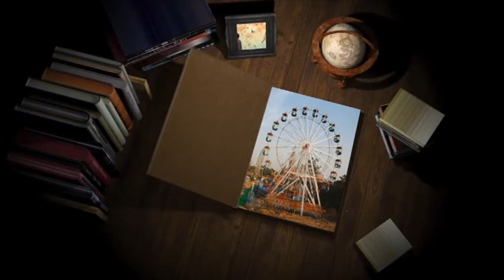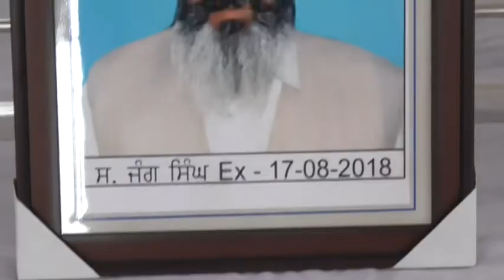18 08 22 Jang Singh Daumazra ldh,